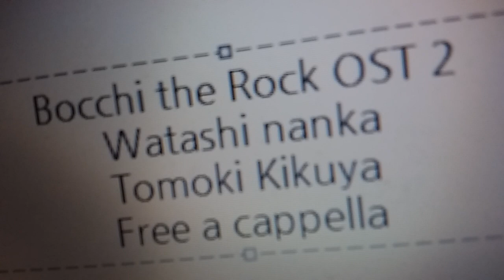ぼっち・ざ・ろっく! OST - 私なんか - 菊谷知樹 Free a cappella フリーアカペラ